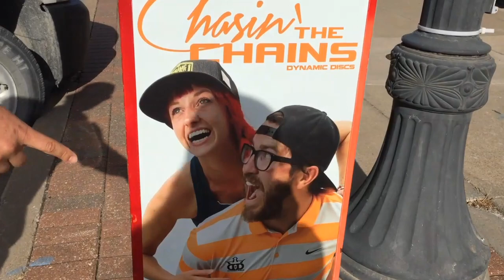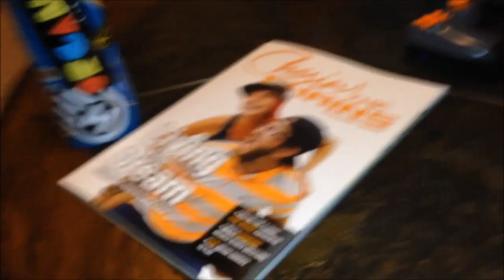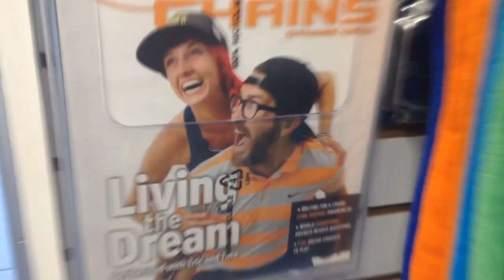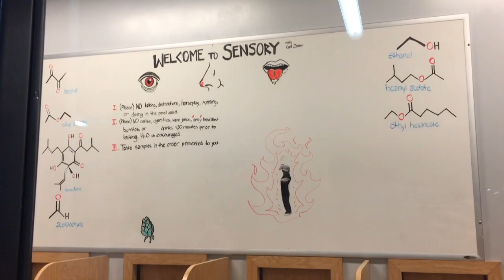WhalePants Vlog Pt. 27: Emporia, Kansas - Dynamic Discs Home Base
Touring Professional Disc Golfers, Eric Oakley and Tina Stanaitis present a series of Vlogs on their adventures. Eric Oakley deems himself Putterpants, Tina Stanaitis owns a small business - Whale Sacs. Together they are WhalePants.